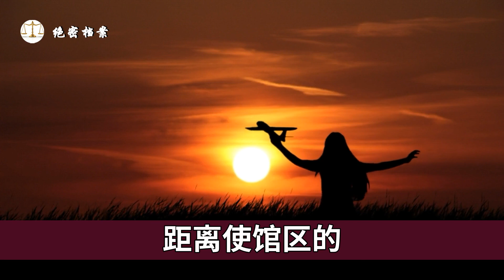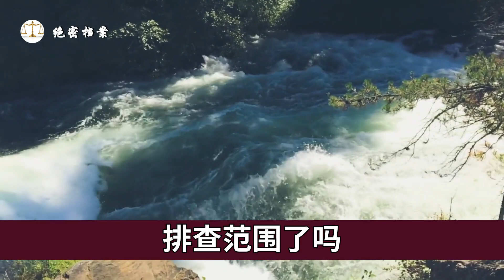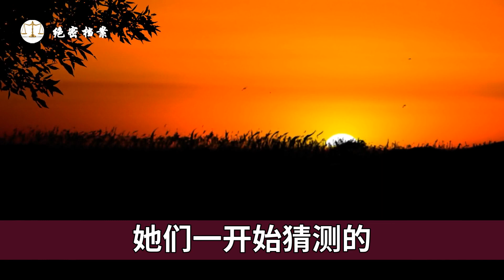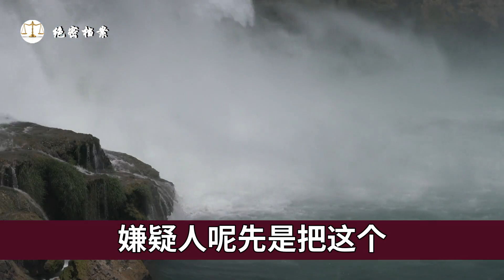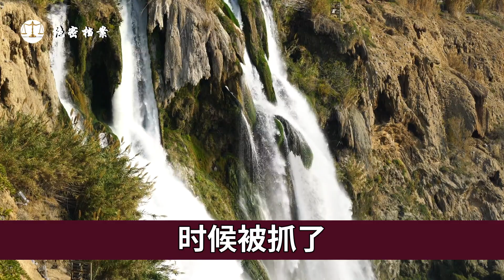控制聋哑人的犯罪团伙揭秘，不听话就“割喉”，犯下滔天罪行的犯罪分子们